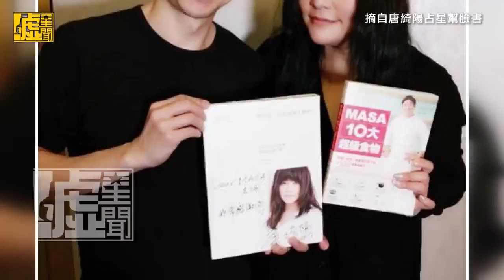MASA被唐國師點名共赴荒島 害羞表示「一起XX」